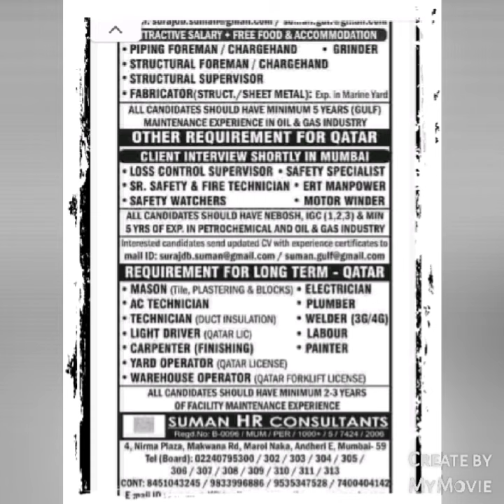real office real job